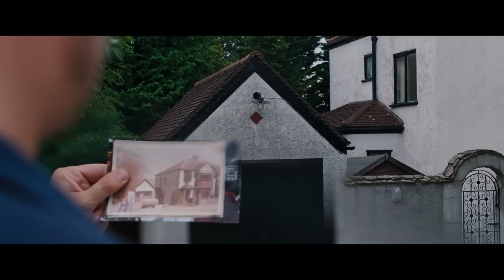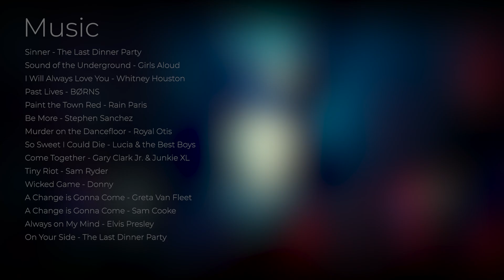The 25 Best Films of 2023 - A Video Countdown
A Video Countdown of the Best Films of 2023

Inspired by @davidehrlich5329